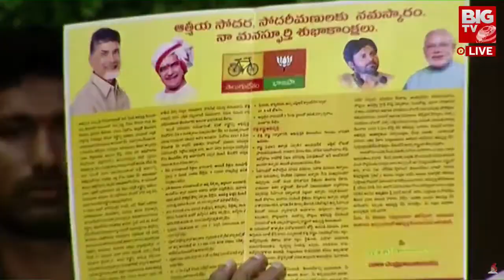జగన్ చేతిలో టీడీపీ మేనిఫెస్టో | YS Jagan Slams TDP,Janasena,BJP | YSRCP Manifesto 2024 | BIG TV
వైసీపీ మ్యానిఫెస్టో 2024 LIVE: YSRCP Manifesto 2024  | BIG TV